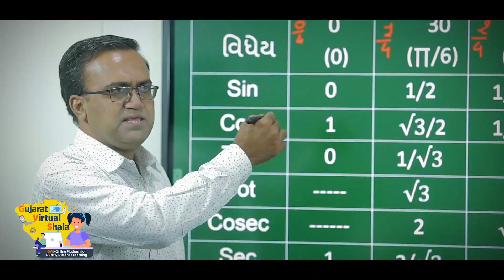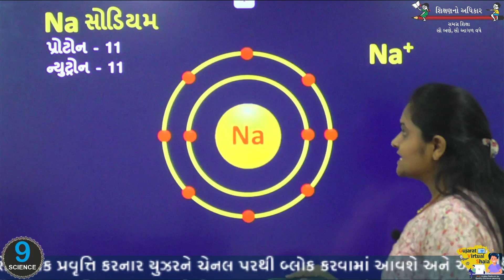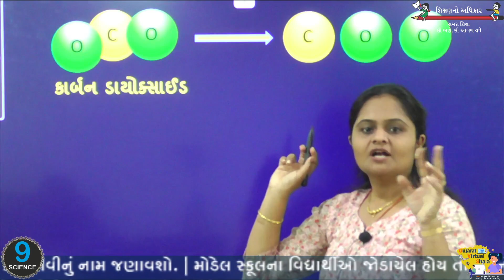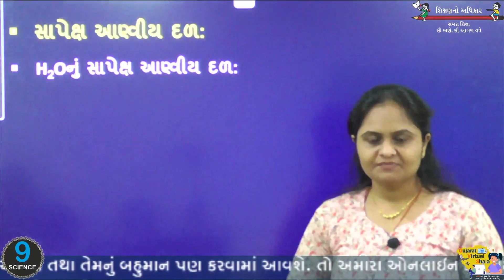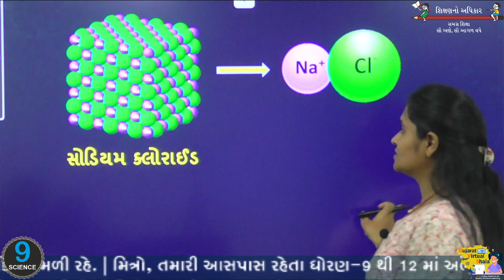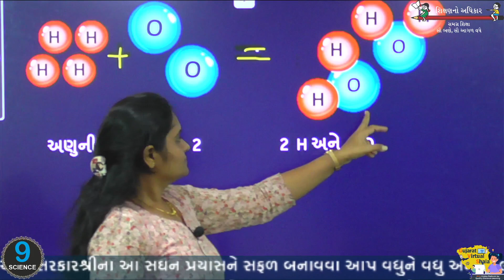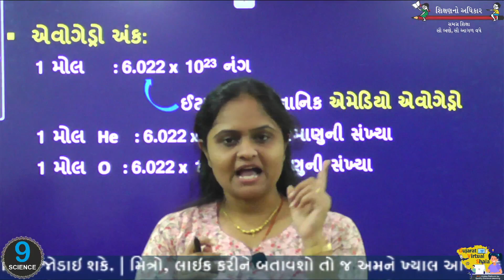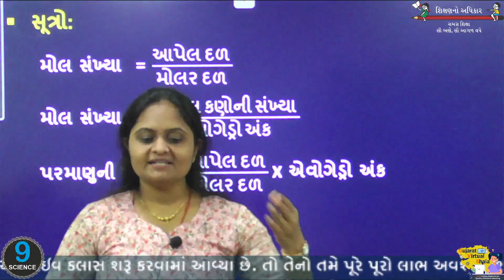STD-9 SCIENCE | 27-11-2020 | પરમાણુઓ અને અણુઓ | શિક્ષક : પીનલબેન